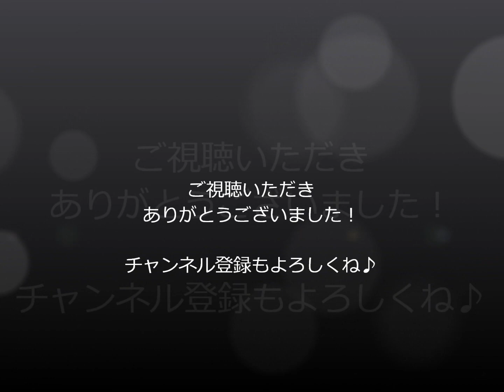【練習動画】ハノン／60の練習曲より第1番（2019年10月28日）宮崎翔太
【練習動画】ハノン／60の練習曲より第1番

編集なしの撮りっぱなしです。特に喋ることもなく黙々と練習しています。
今回は斜め下からアップで撮ってみました。

日時：2019年10月28日
場所：自宅
ピアノ：ヤマハC3
演奏：宮崎翔太

【オンラインレッスンはじめます！】
詳しくはHPよりお問合せ下さい！（近日掲載予定）